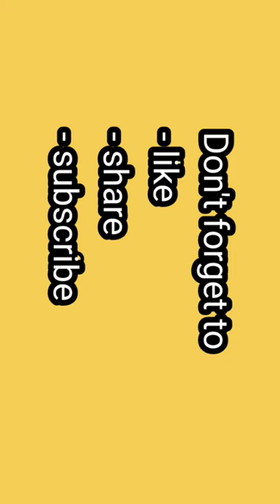Paper Bow | Decoration Ideas | Crazy Craft World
# Decoration Ideas # Crazy Craft World

Thank u ❤️

check next video on next Saturday
on the topic - paper flower